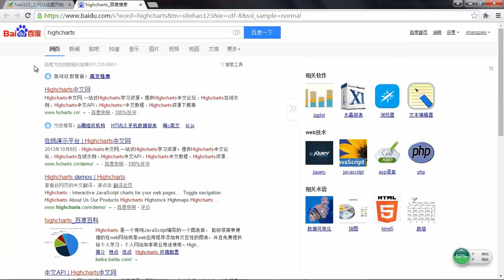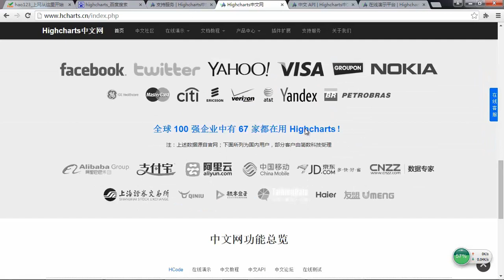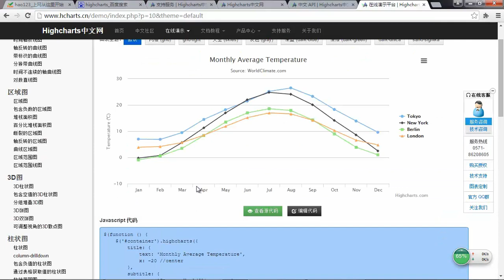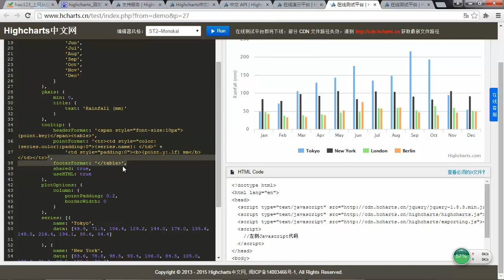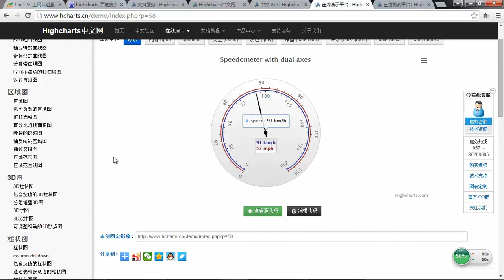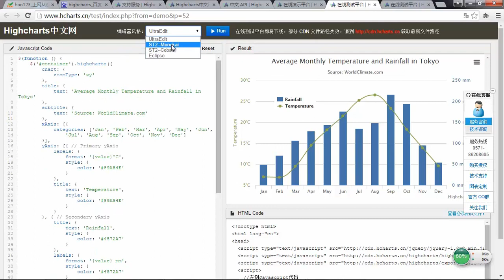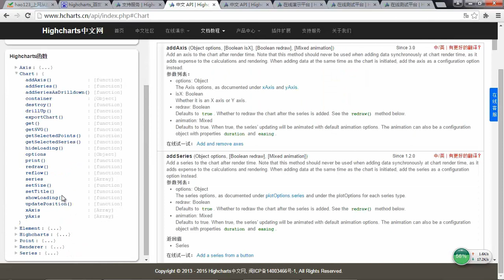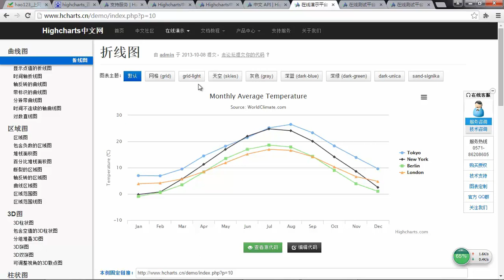Echarts和highcharts的使用9 highcharts的常用实例以及工作中的使用方法